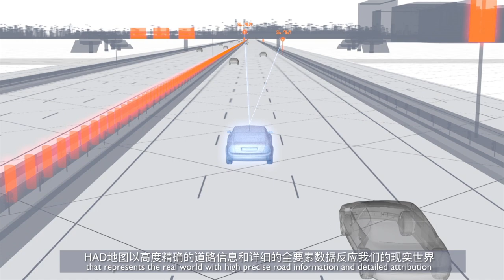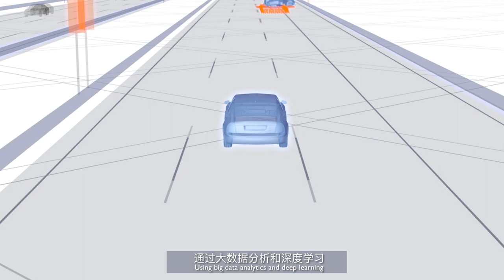NavInfo HD Map Introduction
NavInfo HD Map is an unparalleled level of map innovation that contains accurate sophisticated and yet machine-friendly data to assist the autonomous driving vehicles to understand our world in a humanized manner. It is a cloud-based product that presents the real world with highly precise road information and detailed attribution.